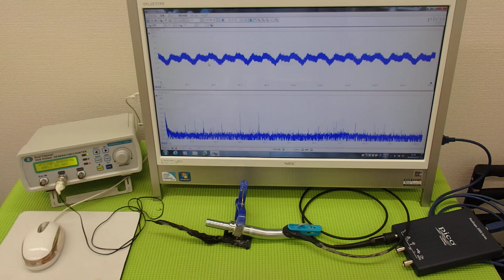表面弾性波を利用した、超音波制御技術 ultrasonic-labo